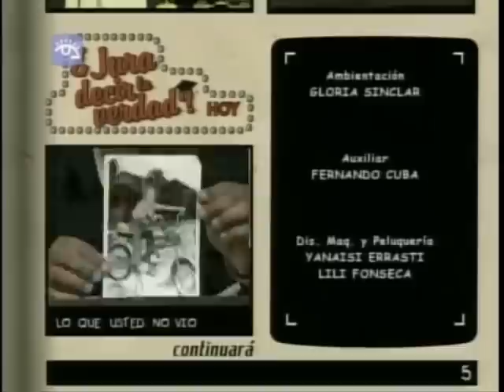¿Jura Decir la Verdad? -Matrimonicidio- (Final) Humor Cubano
el final de la historia!